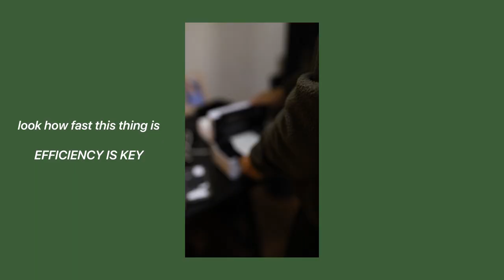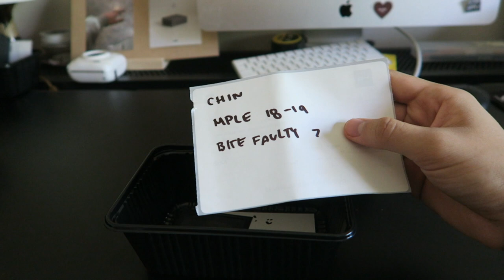STUDIO VLOG #1 SAY HELLO TO HERMAN SUPPLY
I'm not the best vlogger but I'm trying my best lmaoo - here's a little business debut on my channel as I want to create more content further down the line. Lemme know if you want more of these types of videos.

Business Instagram: @hermansupply
Personal Instagram: @tomherman_